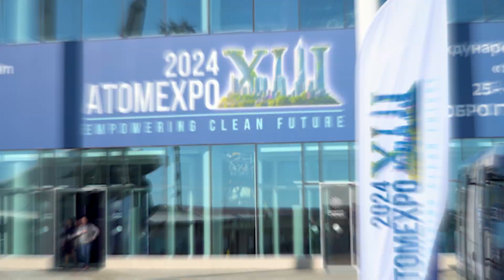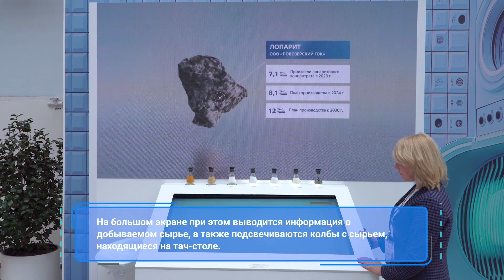Интерактивная презентация горнорудного дивизиона ГК Росатом, АтомЭкспо 2024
Реализованный проект в доступной интерактивной форме рассказывает гостям форума о сложнейших процессах и цепочках производства в сфере горнодобывающей промышленности.